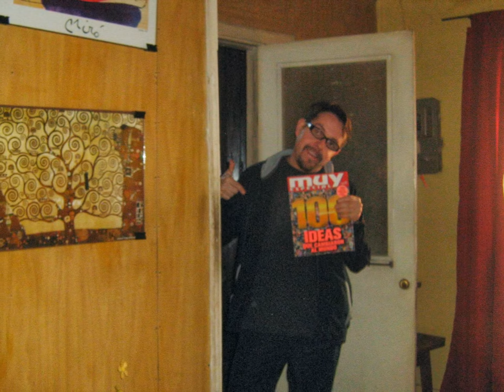SENTIMIENTOS DE ACONCAGUA 2013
SAN FELIPE, CHILE, OCTUBRE 2013!
SAN FELIPE CENTRO, SU GENTE, COMIDA Y YO
EN CONTEXTO COTIDIANO!